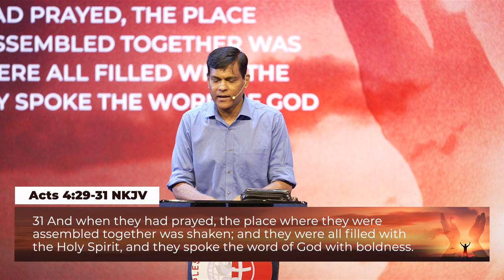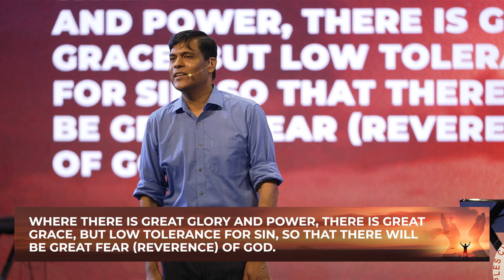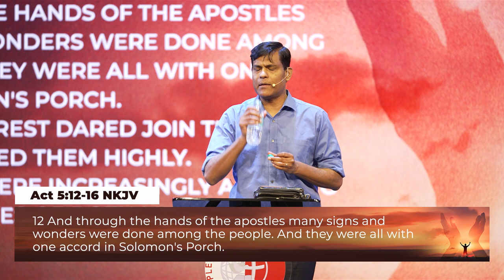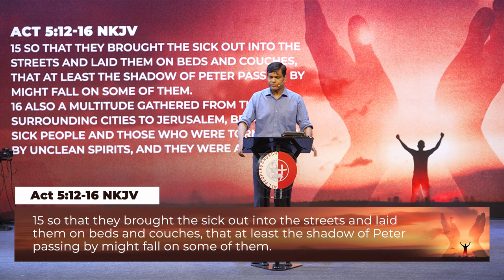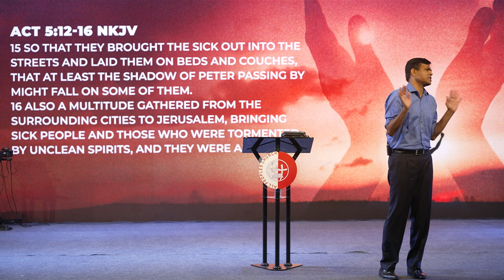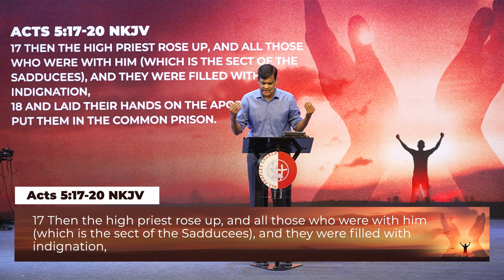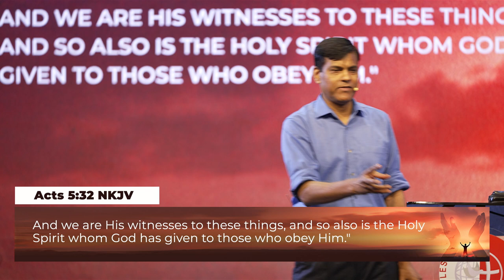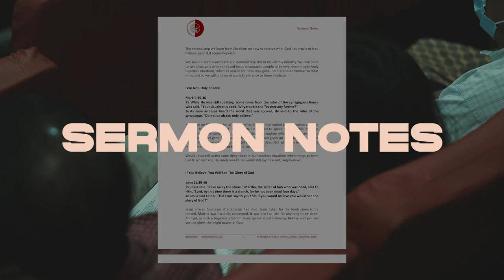Signs and wonders | Ashish Raichur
This sermon points us to the Early Church and how they prayed asking for God to work signs and wonders, and for them to boldly proclaim the Word. God answered powerfully, and in unusual ways. The God of the Bible is the God of today! He still works signs, wonders, and miracles. Expect Him to do something powerful in your life today!

Credits of Worship Songs sung by APC Worship Team:

SONG: BREAK EVERY CHAIN
ARTIST: JESUS CULTURE
LICENCES: WILL REAGAN
AWAKENING